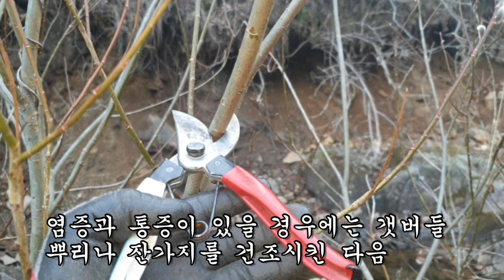아스피린 보다 우수하다는 천연진통제!